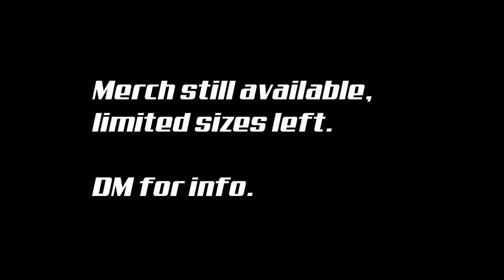PETTER NARSA SNOCROSS // 2023 SKIDOO MXZ RS // RACE TEAM //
New season begins. We head up to the Klim Compound in Aurora, MN for some pre season testing. The snocross vlogs are back!

Get You Got Me by Bob Bradley, Matt Sanchez, Steve Dymond, Giuseppe De Luca and over 1M + mainstream tracks